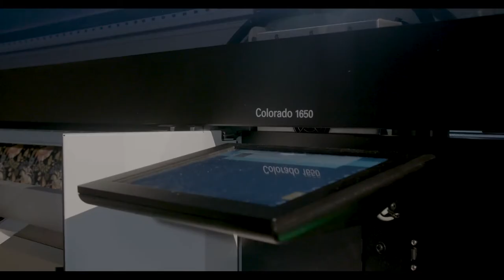Digital wallpaper printing - Canon UVgel wallpaper factory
Canon has launched its UVgel Wallpaper Factory together with partner Fotoba. Designed for maximum throughput, high quality and to run all day long, it’s the perfect solution for automated production of customised wallpapers.